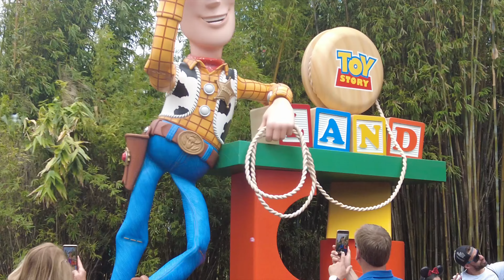MEETING PRINCESSES AT DISNEY WORLD | HOLLYWOOD STUDIOS & EPCOT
Visiting Hollywood Studios and Epcot at Disney World! Watching the Beauty & the Beast show and meeting Aurora and Jasmine.

CHAPTERS:
0:00 TOY STORYLAND
0:20 BEAUTY AND THE BEAST SHOW
7:10 STAR WARS RISE OF THE RESISTANCE
11:00 EPCOT
11:20 MEETING AURORA
12:18 MEETING JASMINE
14:25 FROZEN RIDE

Welcome! We're the Peads! There's me, Heather (mom), Kellen (dad), Kenzie, and Sienna! We post new videos weekly. We have travel videos, Disney World videos, and family vlogs. Thanks for joining!